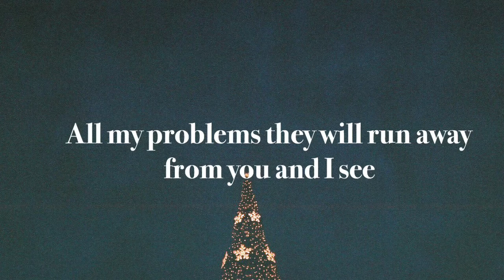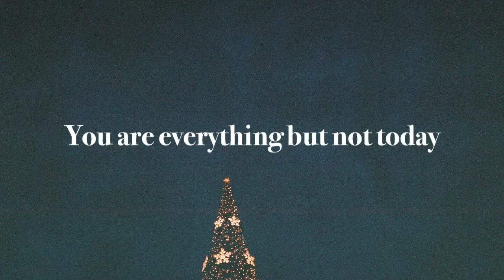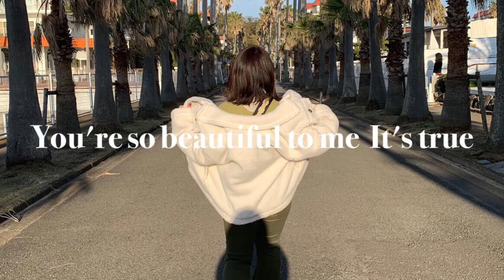【歌ってみた】AII Mine/ONE OK ROCK(高音質)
みなさんおはようこんにちはこんばんは! miho です♡
今回は久しぶりのカバー動画です！！

大人気のONE OK ROCKさんの AllMine をcoverさせていただきました。
この曲は大切な人を思いながら必死に想いを伝え続けている真っ直ぐな歌詞が大好きです。
あなたの大切な人を思い浮かべながら聞いてくれると嬉しいです♡

今回も最後までご視聴いただきありがとうございました。